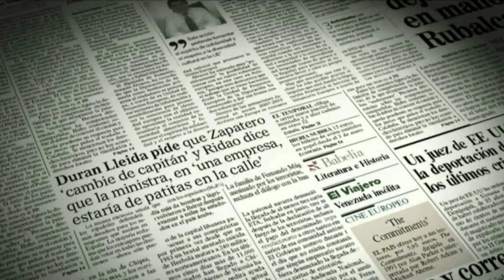Las guerras del pinganillo